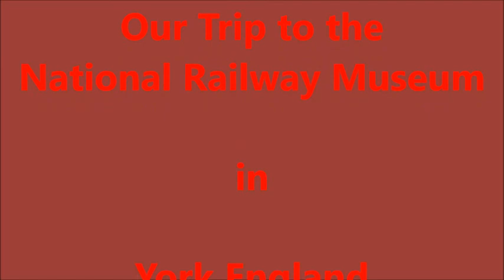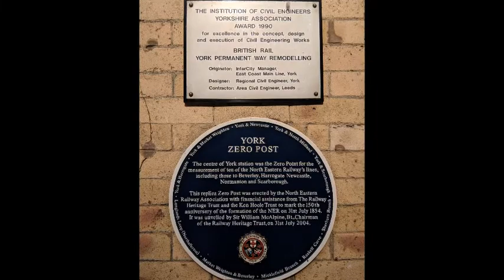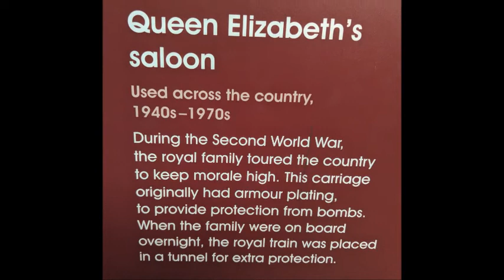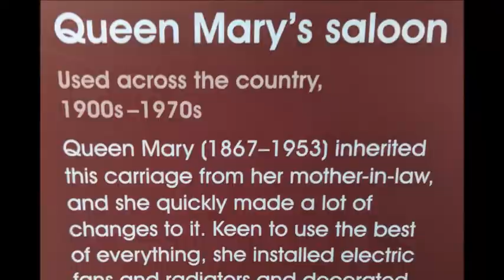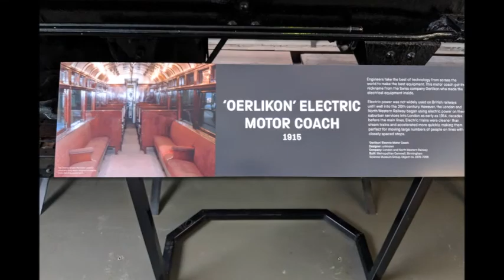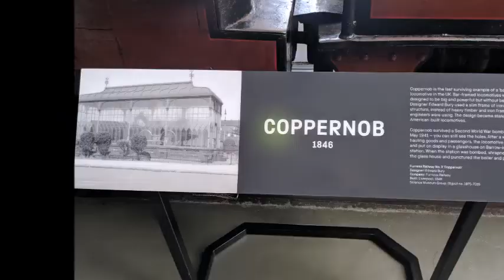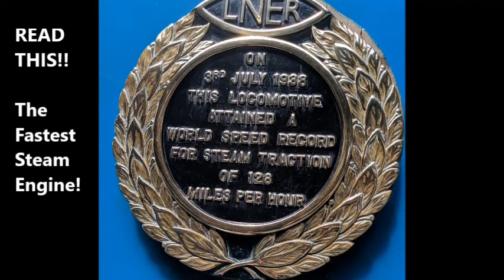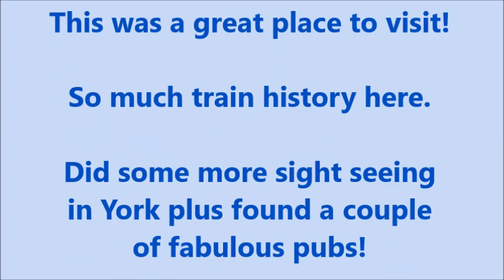The British Railway Museum in York England